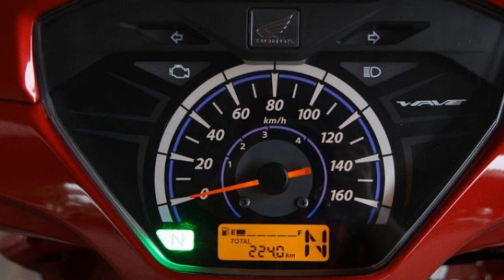Nghịch lý: Honda Wave Alpha 110i Thái Lan về đến Việt Nam cao gấp 3 lần, ngang ngửa SH125i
Giá bán của Wave 110i nhập Thái được các đại lý rao bán từ 74 triệu đồng trong khi giá niêm yết chính hãng dành cho SH125i chỉ từ 71,2 triệu đồng.

Các bạn hãy ủng hộ kênh "Tin tức 24h tv" bằng cách bấm "Like" hoặc "chia sẻ" và "Đăng ký miễn phí để theo dõi tin tức mỗi ngày.